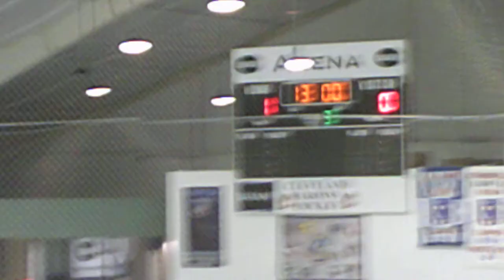Pens vs USA Wildflowers, 3rd Period 20_1005